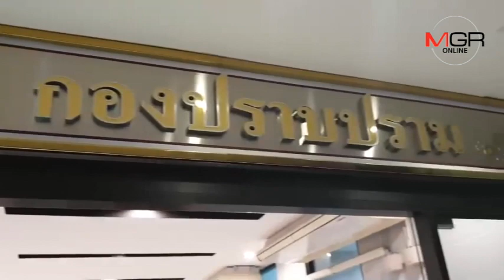รวบหนุ่มปากน้ำโพหนีคดีข่มขืนเด็กสาว 16 พบประวัติเคยก่อเหตุมาแล้ว